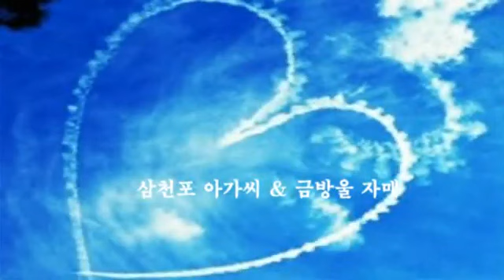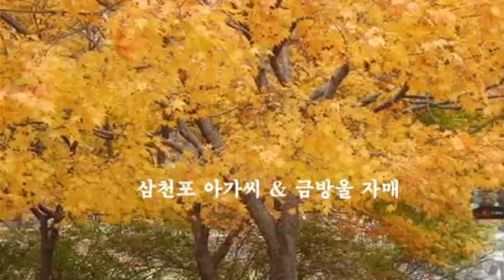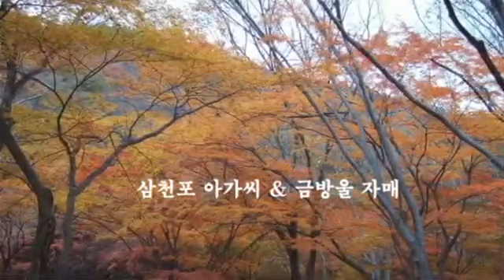삼천포 아가씨 & 금방울 자매